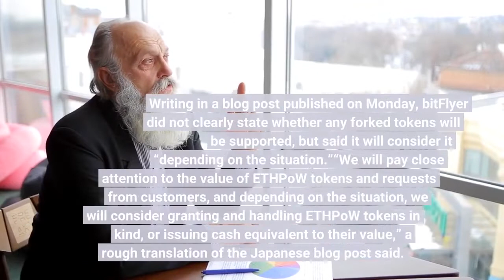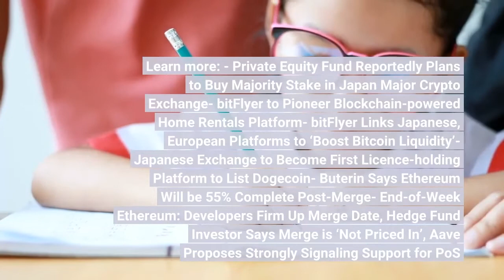Japan’s bitFlyer Will ‘Pay Close Attention’ to Any Ethereum Proof of Work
The Japanese crypto exchange bitFlyer has said it will “pay close attention” to any hard forks that may happen as a result of Ethereum’s (ETH) transition from proof-of-work (PoW) to proof-of-stake (PoS), and that forked tokens that continue to rely on PoW could be supported. Writing in a blog post published on Monday, bitFlyer did not clearly state whether any forked tokens will be supported, but said it will consider it “depending on the situation.”“We will pay close attention to the value of ETHPoW tokens and requests from customers, and depending on the situation, we will consider granting and handling ETHPoW tokens in kind, or issuing cash equivalent to their value,” a rough translation of the Japanese blog post said. The exchange added that it will need the approval of the Japanese Virtual Crypto Assets Exchange Association (JVCEA) before any new tokens can be handled. Earlier this month, the major exchange Binance said it will “evaluate and consider support” for any forked ETH tokens, while FTX has said it will “evaluate the distribution” of any forked tokens. “If FTX decides to distribute forked tokens, we will distribute the tokens after the project has completed,” FTX added in its statement on the issue. Similar wording was also used in a statement from OKX and other major crypto exchanges. Earlier this month, the US-based crypto exchange Kraken opined in a report that there is no “black and white” answer to the PoW vs. PoS question. Instead, anyone thinking of using a blockchain network should develop a “nuanced understanding of the two and their trade-offs” to determine which option is “better suited” to their needs, the report said. Ethereum's Merge - or transition from PoW to PoS - is expected to happen around September 15. Learn more: - Private Equity Fund Reportedly Plans to Buy Majority Stake in Japan Major Crypto Exchange- bitFlyer to Pioneer Blockchain-powered Home Rentals Platform- bitFlyer Links Japanese, European Platforms to ‘Boost Bitcoin Liquidity’- Japanese Exchange to Become First Licence-holding Platform to List Dogecoin- Buterin Says Ethereum Will be '55% Complete' Post-Merge- End-of-Week Ethereum: Developers Firm Up Merge Date, Hedge Fund Investor Says Merge is ‘Not Priced In’, Aave Proposes Strongly Signaling Support for PoS